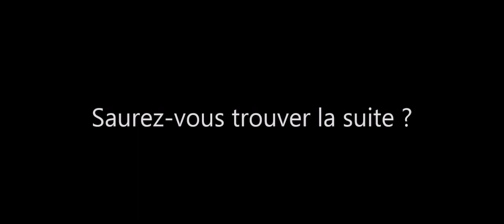Saurez-vous trouvez la suite ? Extrait 7 - ASPIC